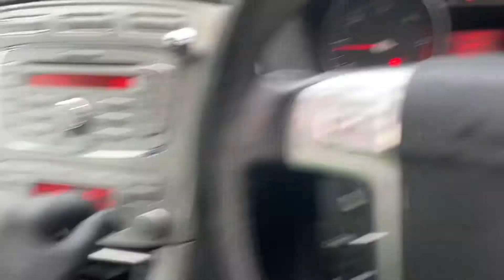Разборка Ford - Mondeo 4 2007-2015, 2.0 (VIN: WF0GXXGBBG8S06047) LR58XGV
Основные характеристики:
Год выпуска: 2008
Двигатель: QXBA8S06047D4204T449143
Объём двигателя: 2.0
Тип двигателя: Дизель
Коробка передач: КПП 6-ст.мех.(МКПП)
Кузов: Универсал
Смотри каталог запчастей Ford - Mondeo 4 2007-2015 на :
⏰ Режим работы колл-центра:
08:00 – 20:00 – ежедневно

Для наших покупателей:
- бесплатная доставка;